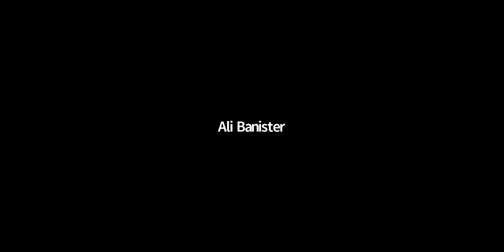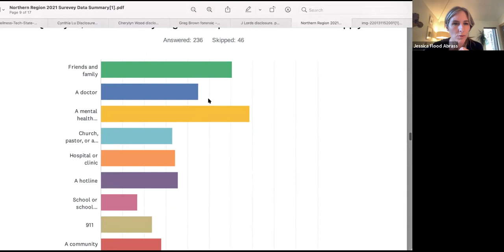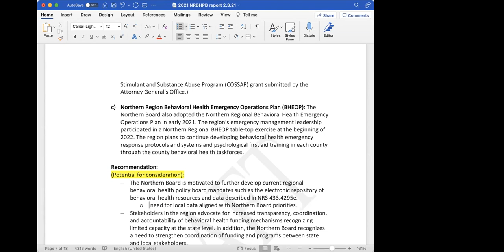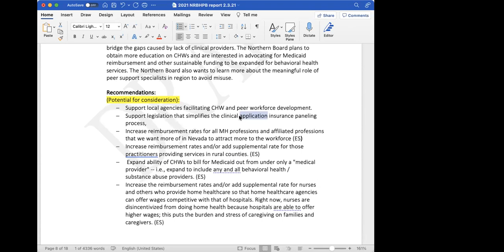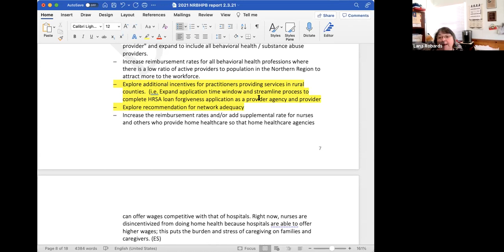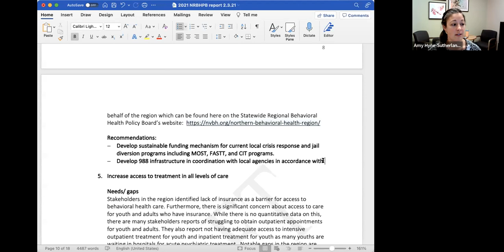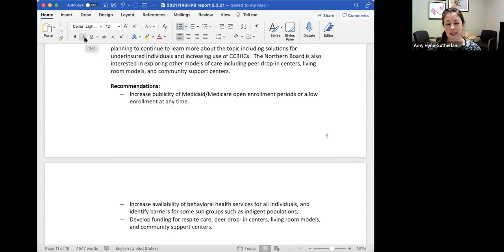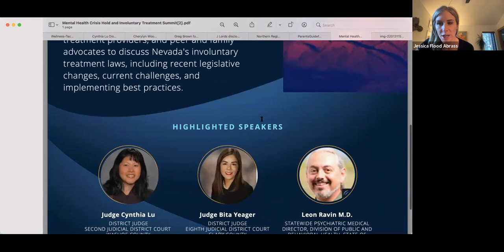Northern Regional Behavioral Health Policy Board - meeting of Feb. 3, 2022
The Northern Nevada Regional Behavioral Health Policy Board met on Feb. 3, 2022, to review its behavioral health priorities for the next year, to identify progress, to determine what data should be shared in a data repository,  discuss the lack of supportive housing for mental health in the region, discuss using peer support and community health workers, note the mental health professionals shortage, and other topics.